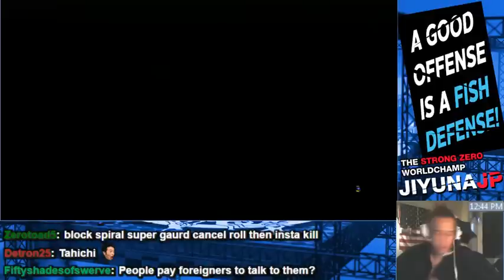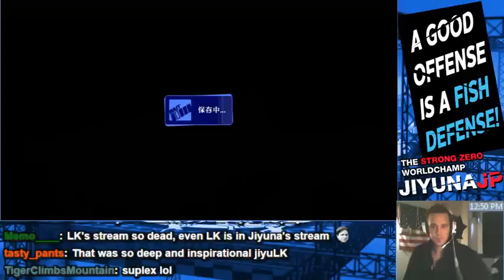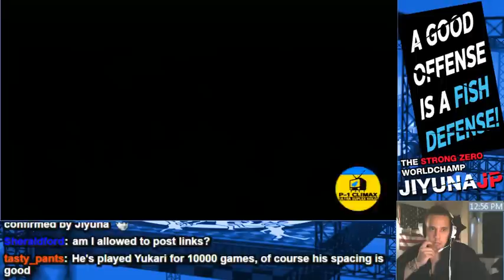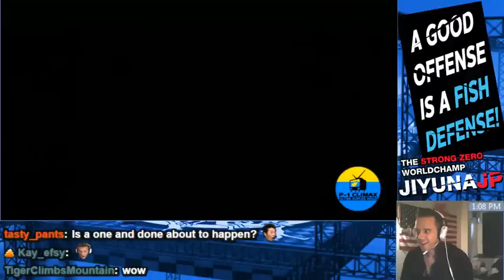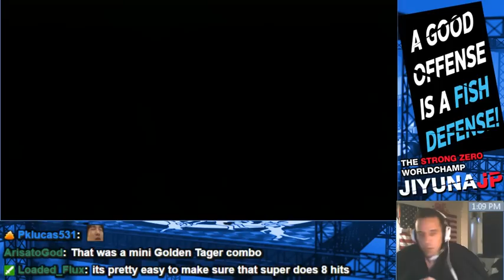「P4U2」TAHICHI MARGARET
B O D I E D
Probably the #1 Margaret in the world!